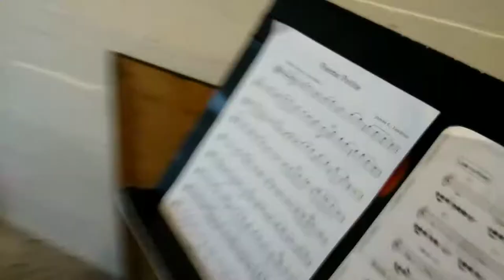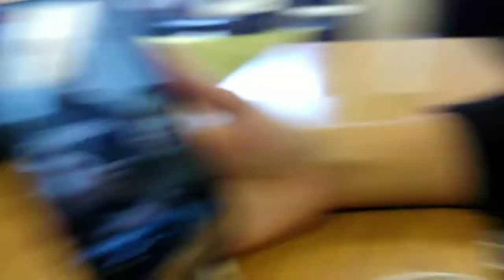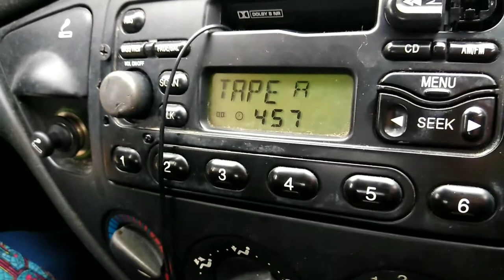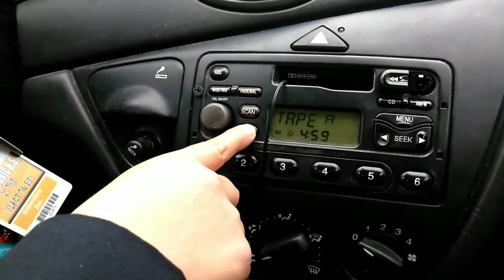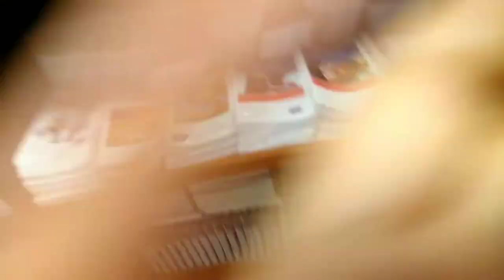Another Crazy vlog